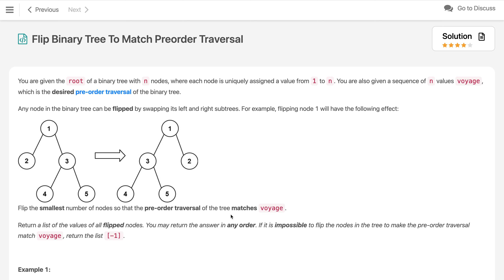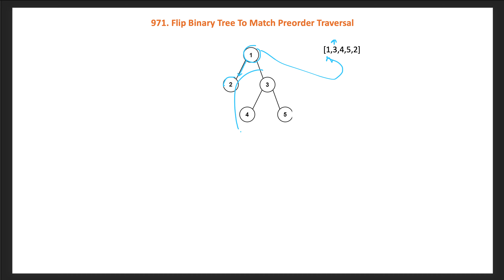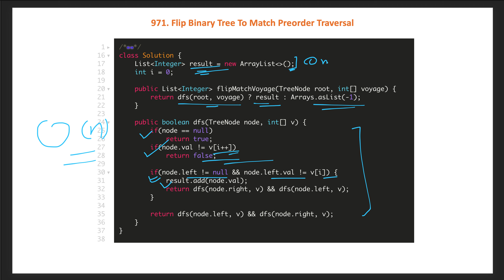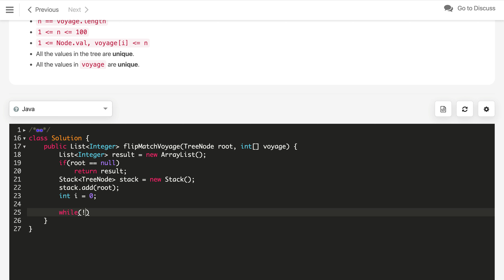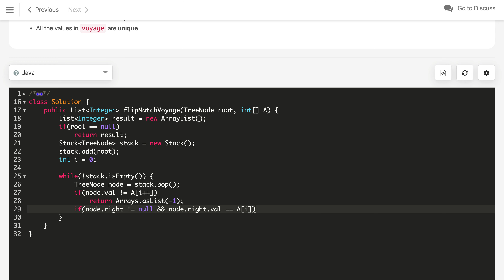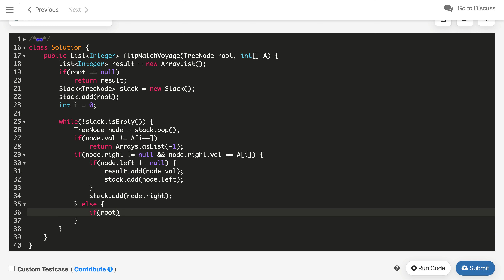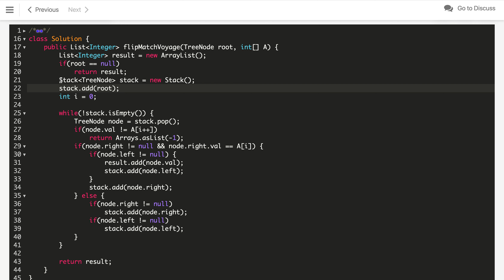Flip Binary Tree To Match Preorder Traversal | LeetCode 971 | DFS Recursive Iterative